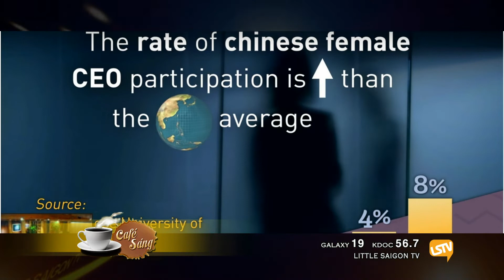CAFE SANG 2019 09 18 Part 3 4